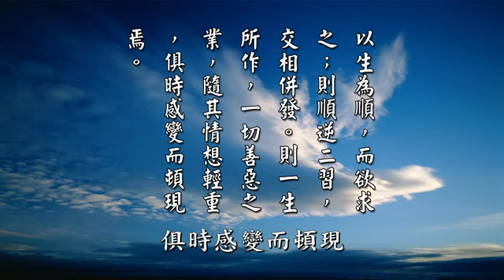黃柏霖警官：平常順逆境沒有定功 臨終情執生起失佛號